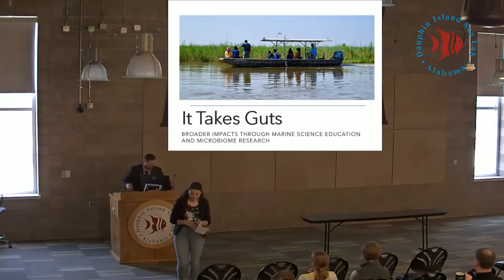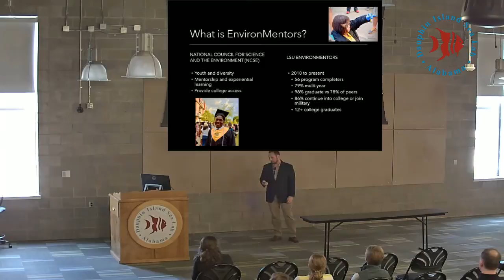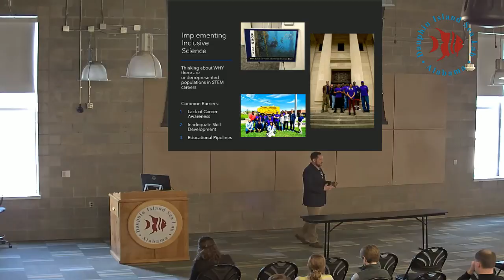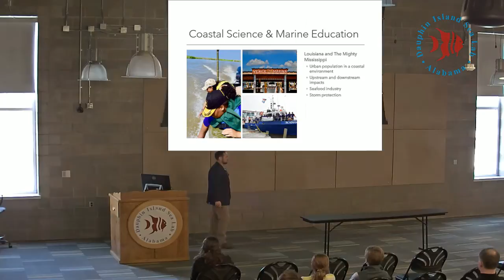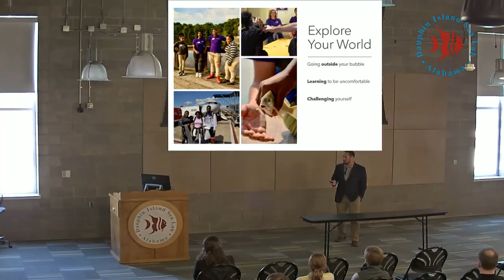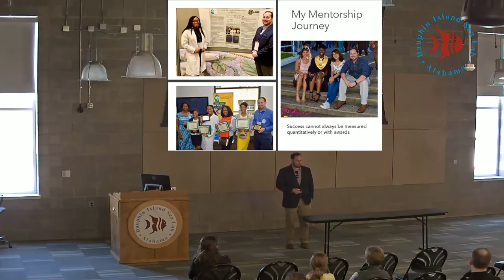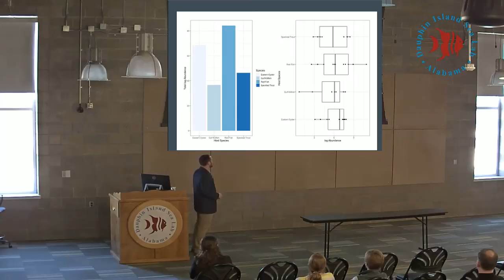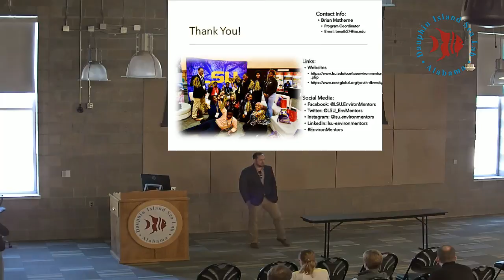Mr. Brian Matherne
Mr. Matherne is the Learning, Engagement, and Development (LEAD) Coordinator at the National Council for Science and the Environment (NCSE) and a doctoral candidate in environmental science at LSU.